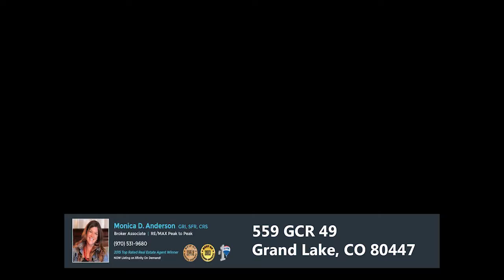559 GCR 49 GRAND LAKE CO 80447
Quintessential Rocky Mountain Home -Adjacent to Rocky Mountain National Park and on 2.4 acres nestled between a shared pond & lake. Doesn't get much better than this folks. Truly, must visit the property OR click link to experience the grandeur! Listed for $497,500.00